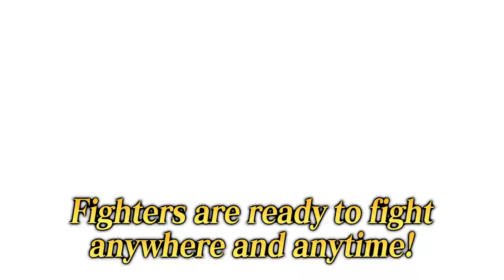DRAGON BALL FighterZ - Features Trailer | Switch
Create a team that matches your character's abilities, unleash powerful combos with simplified controls, learn the basics through the Tutorial, have up to 6 players in a match, gather in the lobby with players from around the world, play 3 original story arcs, and battle anytime and anywhere!